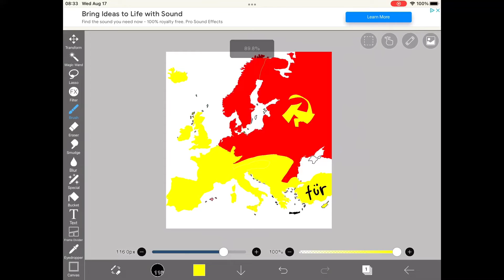European Battle Royale: THE FINALS (Episode 14)